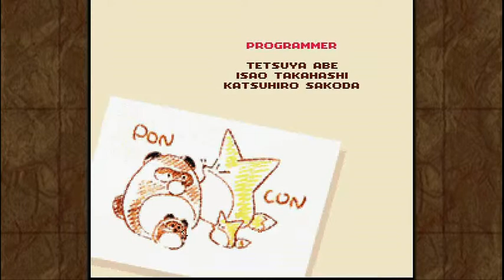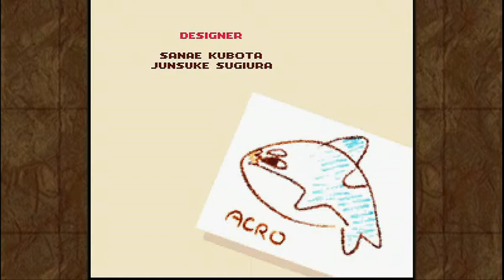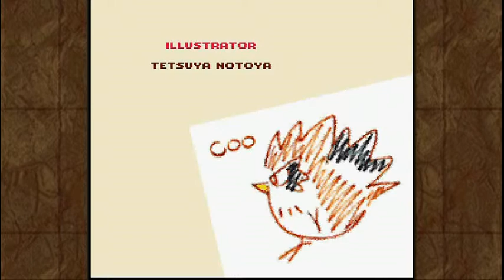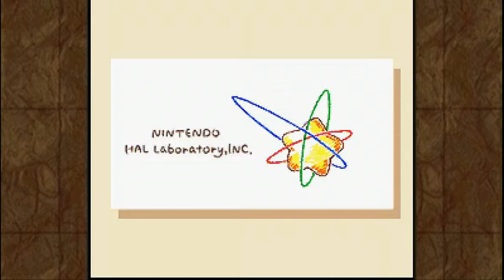Ep12: Hyper Zone [Let's Play "Kirby's Dream Land 3" Co-Op]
Season 7 - LPisode #579

It's the final battle against Zero!  And then... wait, that's not right...